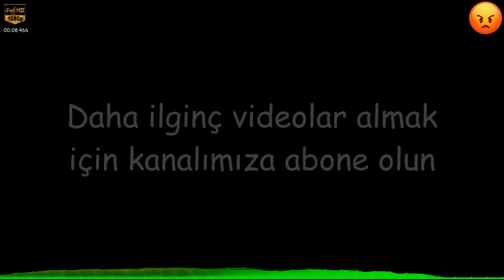Gerçek şantiye gürültüsü ve sesi ekskavatörler, vinçler, forkliftler, beton karıştırıcılar, çekiçler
Gerçek şantiye gürültüsü ve sesi (ekskavatörler, vinçler, forkliftler, beton karıştırıcılar, çekiçler, matkaplar, darbeler, işçi çığlıkları, araba kornaları). 20 dakikalık yüksek ses kalitesi kaydedildi. 2 videonun 2. kısmı.